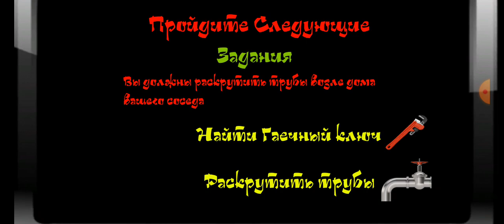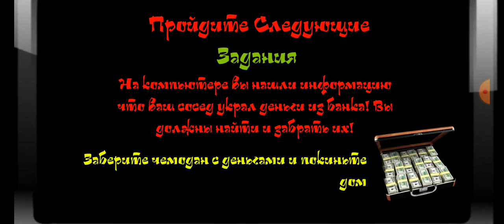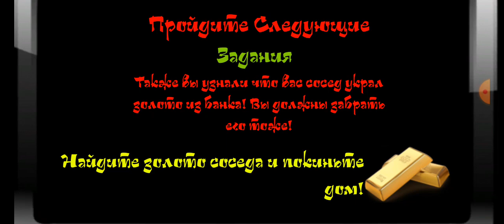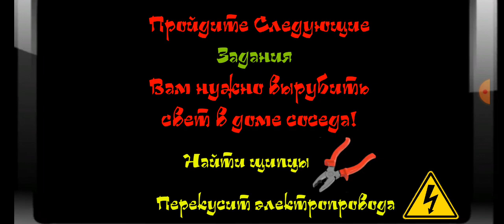Hello Granny Scary Neighbor Escape (all (Level)) Уыпыннцйлыжзйоцоыыроыдфйдыолзццлцрдывдвлышузоывород